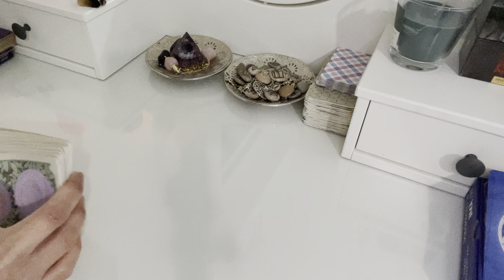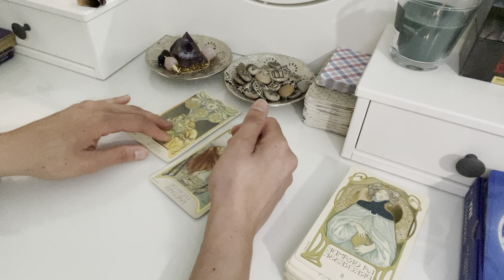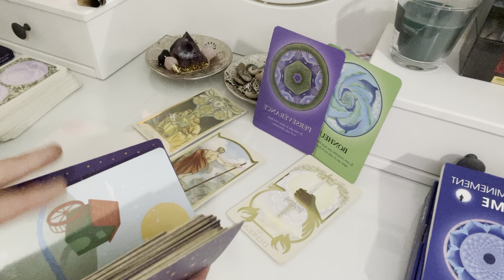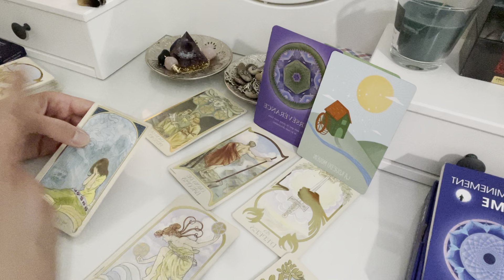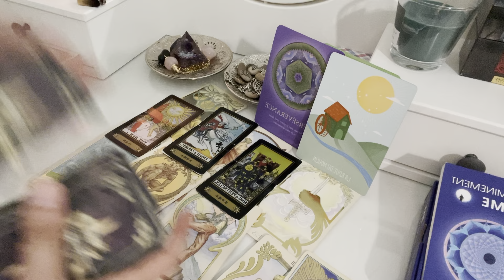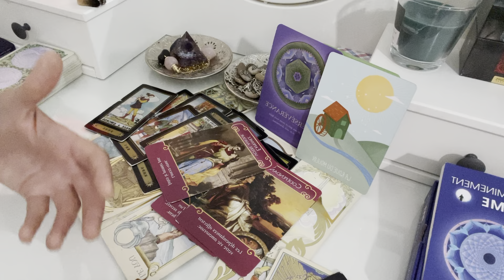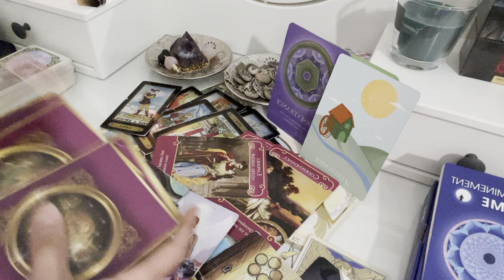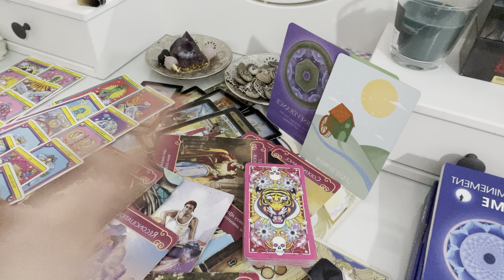SCORPION Mai 2023. «L'ajustement nécessaire ». Le tarot de Mina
Mina